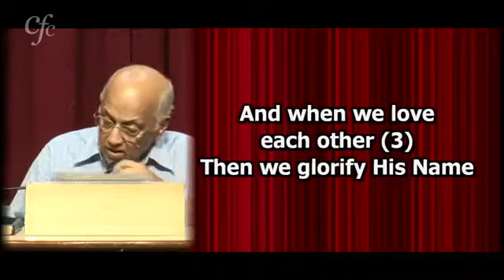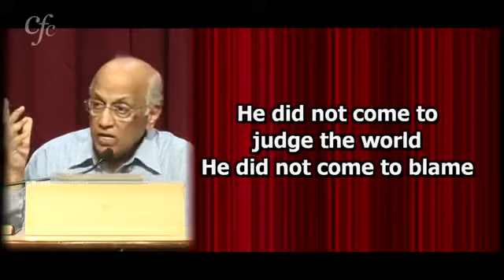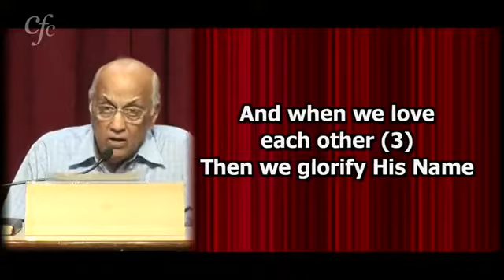Song ; Jesus Came To Save Us🎼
Song ; He Came To Save Us!

Courtesy : cfcindia